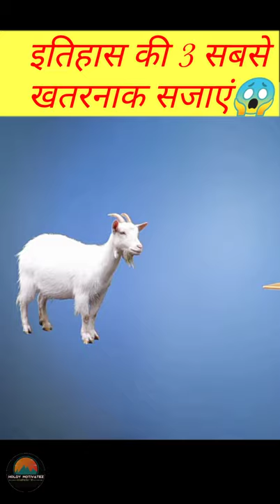इतिहास की 3 सबसे खतरनाक सजाएं😱|most dangerous punishment in history|S123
इतिहास की 3 सबसे खतरनाक सजाएं😱|most dangerous punishment in history

Hit for like if you love our videos❤️👍